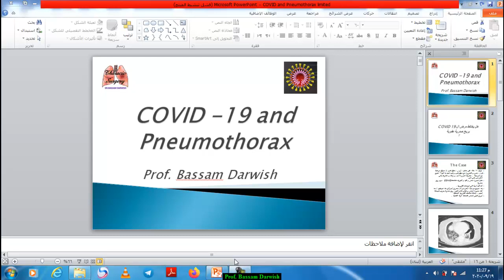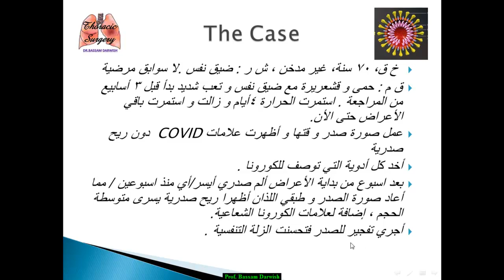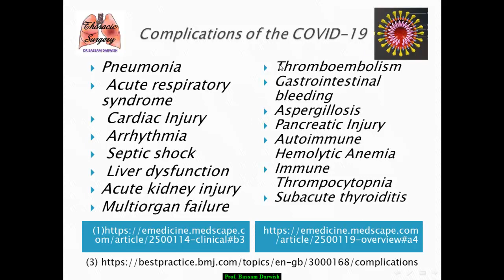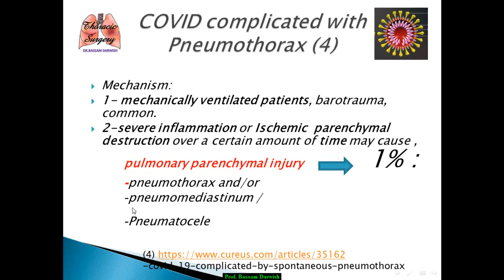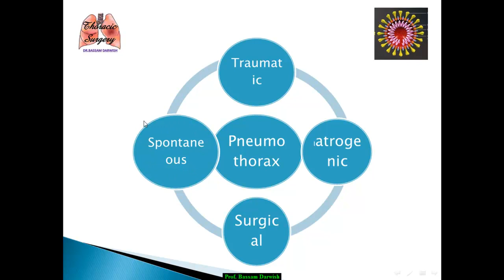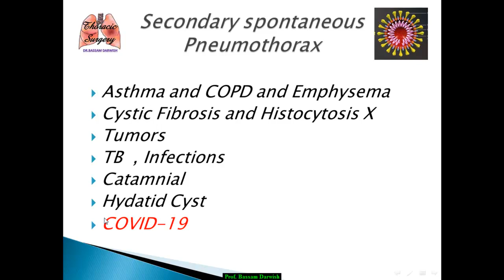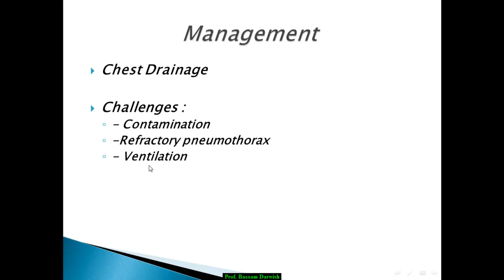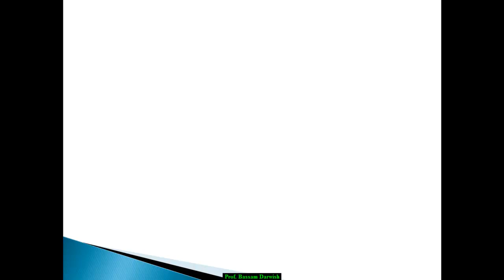COVID 19 and Pneumothorax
حالة ريح صدرية تالية للإصابة بالCOVID19 عولجت بتفجير الصدر و شفيت .